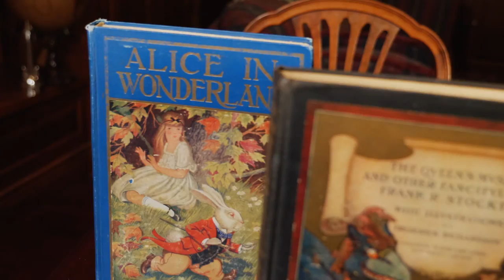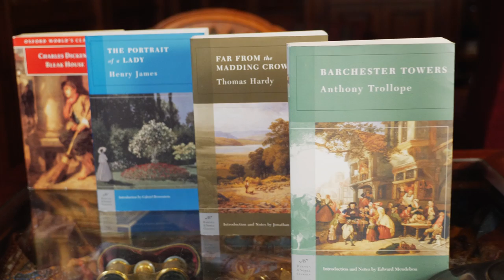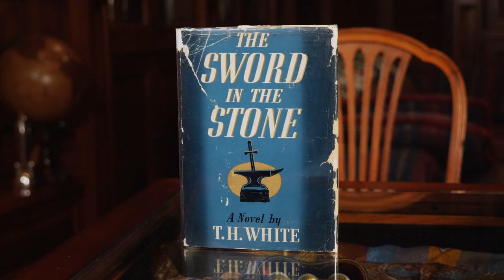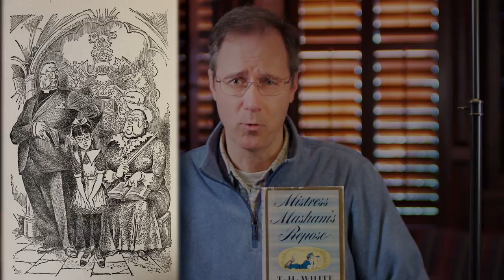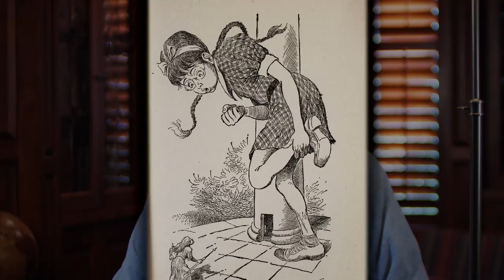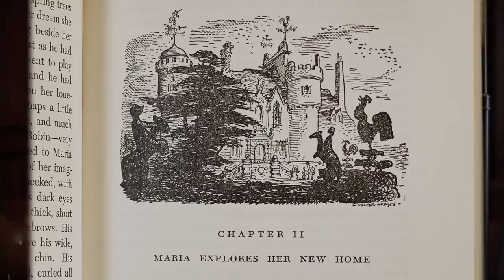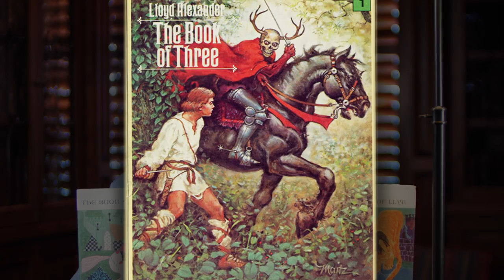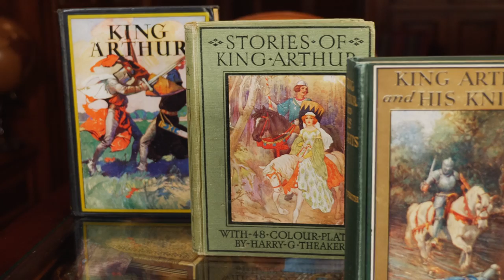Nine Great Fantasy Books for Middle Grade Readers; February 2023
Nine classic fantasy fiction books I recommend for children. These are some of the books that shaped and inspired the popularity of the fantasy genre today. Amazon links to the books are provided below.

This is part of an ongoing series of videos providing recommendations for young readers. Other videos in this series include:

0:38 Roots of fantasy books for kids
2:11 T. H. White, book 1
3:31 T. H. White, book 2
4:50 Elizabeth Goudge
6:01 Alan Garner
7:49 Lloyd Alexander

Elizabeth Goudge:

Alan Garner:

Lloyd Alexander:

Artwork credits:
Aubrey Beardsley
dws4me
Gloom
Julek Heller
Justin Kunz & Jared Crossley
Tim Probert
saeriellyn [@deviantart]